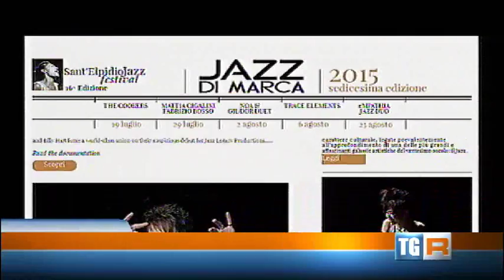RAI TG MARCHE (Mafalda Minnozzi & Paul Ricci) EDIZIONE SERALE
The concert by the eMPathia Jazz Duo at the "Jazz di Marca 2015" festival is featured on RAI TV`s Marche region edition of the nightly news
Il concerto degli eMPathia Jazz Duo al Festival "Jazz di Marca 2015" è in evidenza al TG RAI Regione Marche edizione serale.
O show do eMPathia Jazz Duo no Festival "Jazz di Marca 2015" é destaque no Jornal da Tarde exibido pela RAI TV Regional.